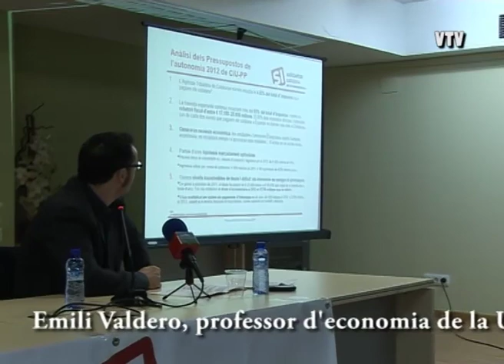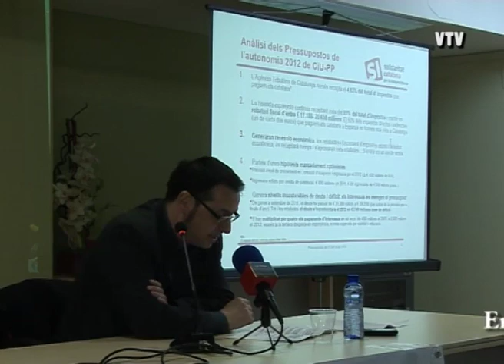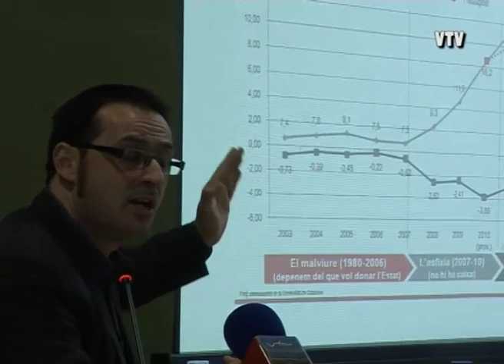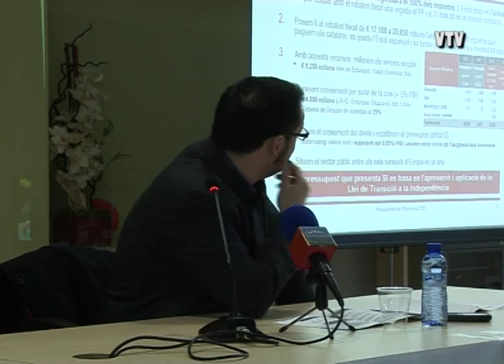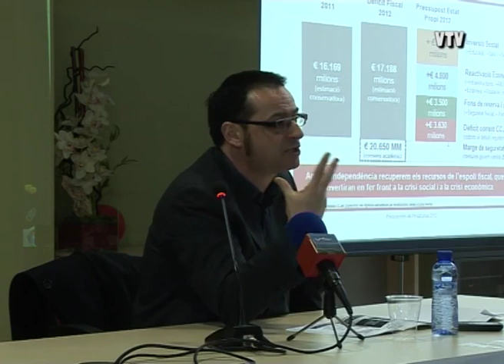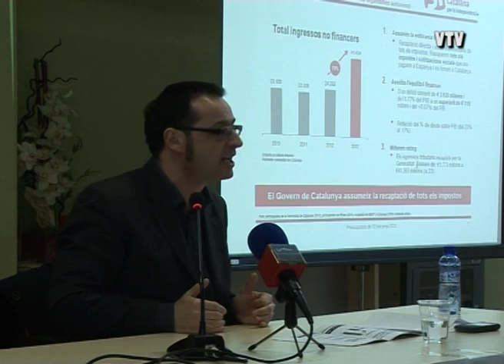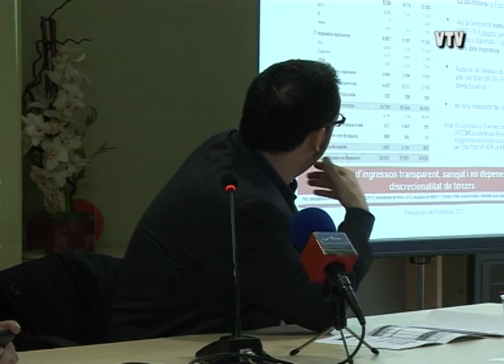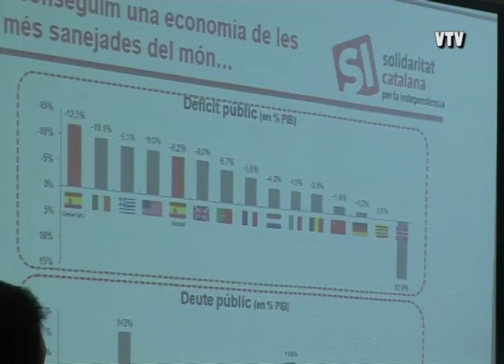Presentació Presuposotos de l'Estat Propi a Vilassar amb López Tena (24/02/2012)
El 24 de febrer a les 20:00 hores, a la sala Galbany de Vilassar de Mar, Solidaritat Catalana per la independència va presentar els Pressupostos per l'Estat Propi 2012. La presentació va anar a càrrec del diputat de Solidaritat, en Alfons López Tena, i en Emili Valdero, professor d'economia de la Universitat de Barcelona i secretari d'Organització i Finances de SI, que van omplir la Sala Galbany de Vilassar de Mar.

Dita presentació s'inscriu dins de la campanya "Espanya ens roba, tu ho penses, nosaltres ho diem" destinada a la conscienciació col·lectiva per afrontar l'espoliació fiscal de Catalunya en front l'estat espanyol. Aquests pressupostos alternatius volen fer palès que una Catalunya independent no només podria sortir de la crisis gairebé de forma immediata sinó que ho faria sense haver de recórrer a retallades, situant-nos com un dels Estat de la Unió Europea amb una situació més sanejada i prospera. Aquest exercici econòmic neix del repte que va llençar a l'hemicicle del Parlament de Catalunya el mateix conseller d'economia Mas Colell a la resta de forces parlamentàries. Tanmateix, Solidaritat Catalana per la Independència ha estat la única força política que ha presentat uns comptes alternatius. I un cop presentats i defensats en el Parlament de Catalunya s'ha establert presentacions per tot el territori català per difondre i fer conèixer dits Pressupostos, constatant la seva viabilitat i les avantatges econòmiques de constituir-nos com a Estat.